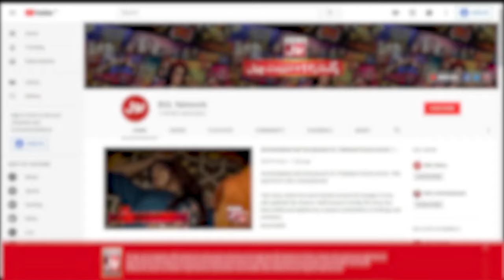Ankahi Ansuni With Sohail Asghar & Huma Nawab | BOL Nights With Ahsan Khan | 18th Febuary 2020